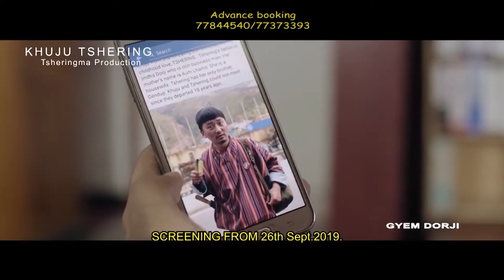Khuju Tshering / Bhutanese Movie by Ugyen Choden Uc /TRAILER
Right for this video is provided by Ugyen Choden Uc

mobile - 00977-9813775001